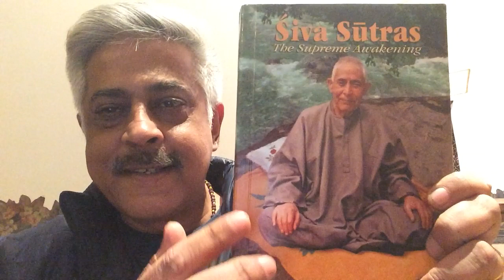Shambhav upaya in Siva sutras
Shail gulhati talks of vismayo yog bhumika- The wonderments of Shiva yoga as explained in the Shambhava upaya of Siva sutras